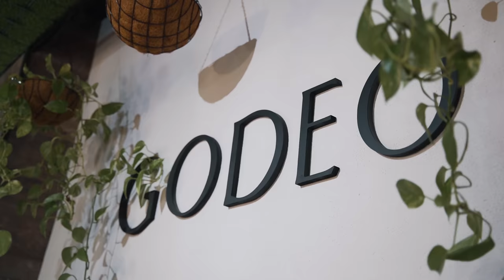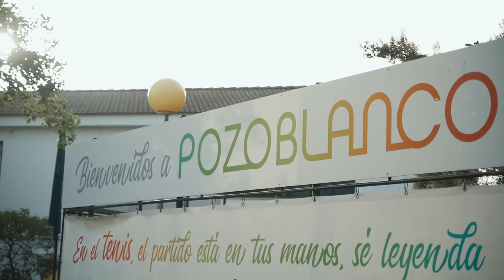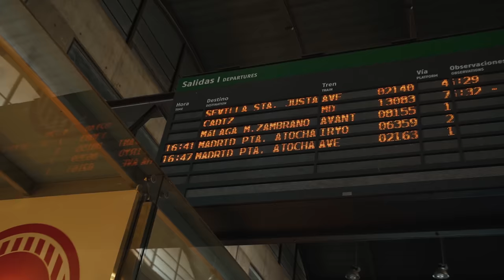Match contre l'ex 50ème mondial !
📚 Chapitres
00:00 Teaser
00:42 Au programme de ce vlog
02:30 Les conseils de Constant
04:55 Au resto
06:03 Jour de match
06:12 Echauffement
07:57 Entraînement
10:13 1er tour
18:24 Débriefing
22:03 On rentre